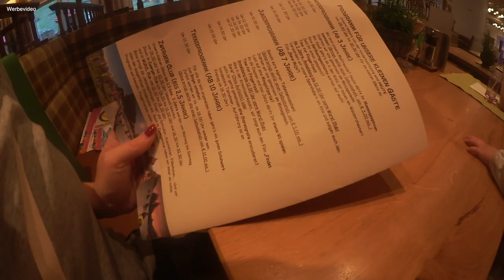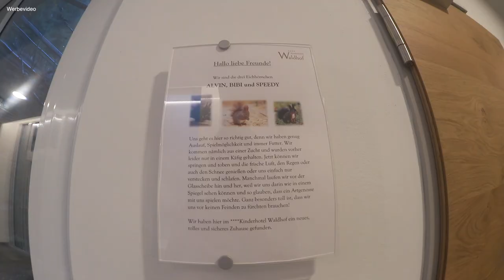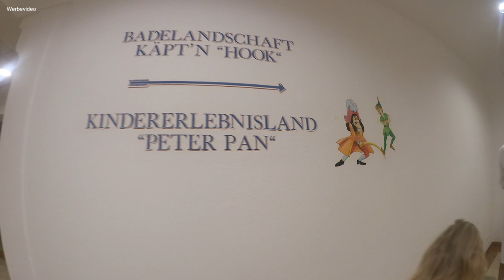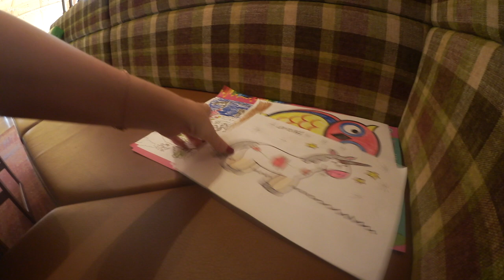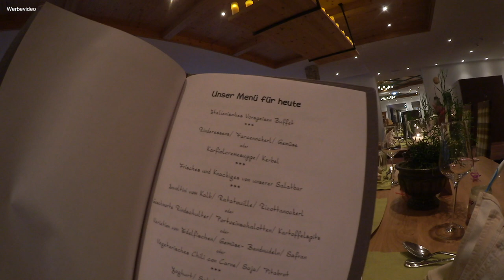Unser Familien Urlaub | Kinder Abenteuer & Wellness für die Eltern | Isabeau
Hi Zusammen, wir nehmen euch mit durch unseren Familien Urlaub in Österreich. Wir sind absolute Fans von Kinderhotels, mehr Einblicke dazu im Video :)

Wir durften 1 Woche die Unterkunft im Hotel kostenlos genießen! Danke an dieser Stelle für die Einladung! :)